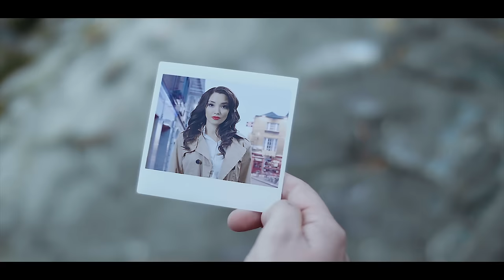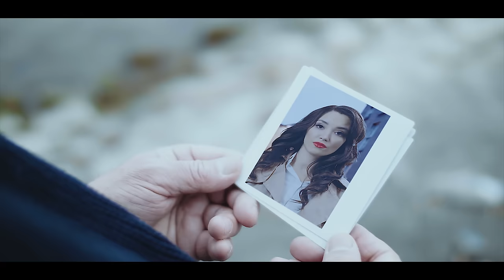Sako Polumenta & Lexington Band - Stranac (Official Video 4K)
▸ Label and copyright: Šako Polumenta
▸ Slušajte ovu pesmu na svim digitalnim platformama:

🎵 Muzika:
🎵 Tekst:
🎵 Aranzman:

Zabranjeno svako kopiranje video i/ili audio snimaka
i postavljanje na druge kanale!